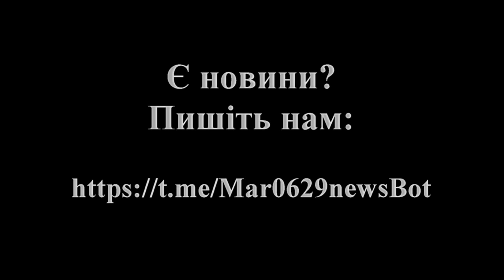Дурдом в окупації і сертифікати на їжу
Дивні рішення окупаційної адміністрації, бойові комари і інша дурня. Про важливе: як ефективно допомагати маріупольцям, чому сертифікати на їжу краще ніж продуктові набори.